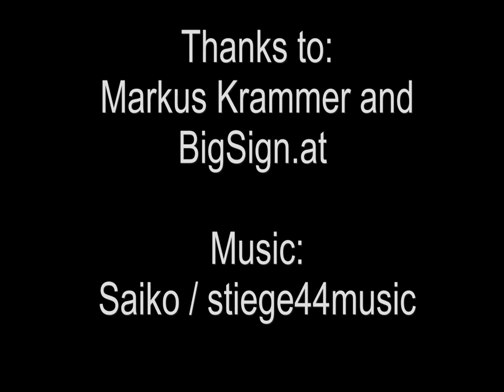Opel Rekord C 1700 S Engine Transplantation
Markus Krammer and Saiko dropping in a 1700s Engine.